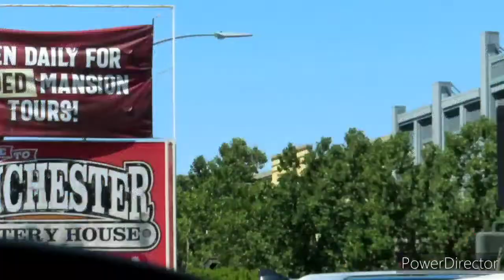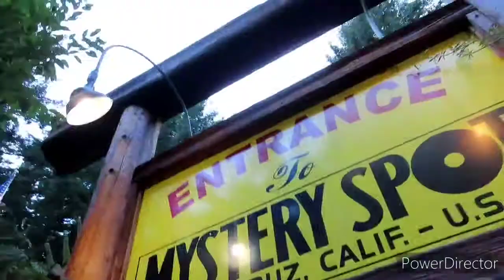Vlog Winchester house and Mystery Spot vlog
Fun Day

-Nova